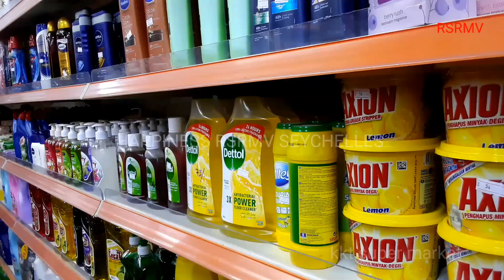K K THIRUMALAI SUPER MARKET PRASLIN SEYCHELLES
best supermarket k k thirumalai praslin Seychelles